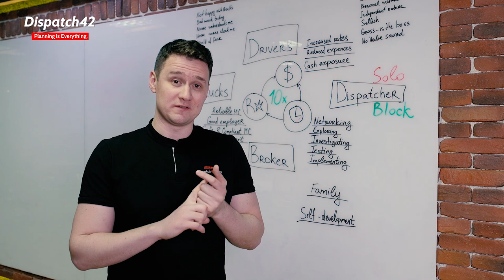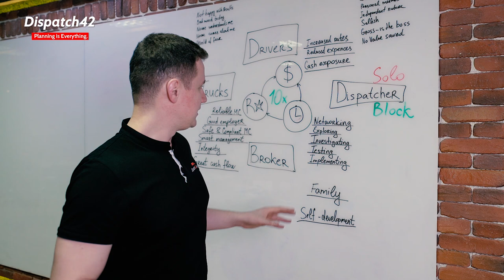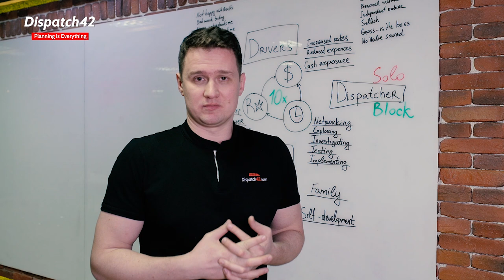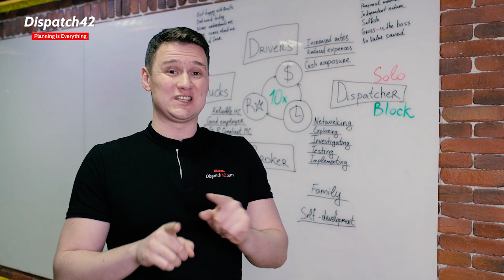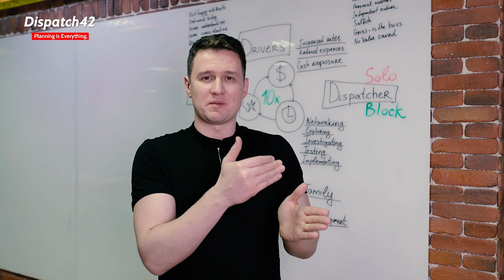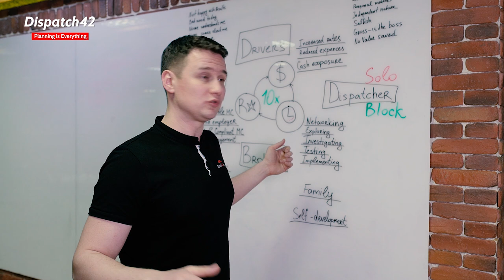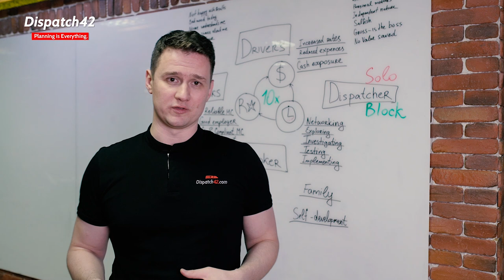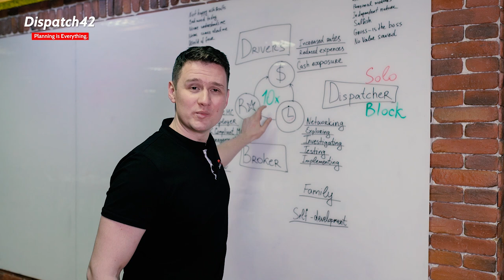Как быть хорошим MC OWNER-ом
🥇 Стань нашим Партнером!
Регистрируйся и получай бонус по $100 за каждый трак в твоей компании.

Учитесь на чужих ошибах. Узнайте о грубейших ошибках плохого MC OWNER - а.
Принципы правильного использования времени, если Вы MC OWNER.

00:00 Приветсвие
00:10 Как быть хорошим МС- OWNERом
01:01 3 компонента для выбора своей стратегии
03:06 Вырабатывайте свою стратегию
06:50 Что делать с временем
09:00 Изучение обратной стороны монеты
10:10 Протестирование
14:00 Семья
15:10 Саморазвитие
16:50 Репутация
20:38 Финансы
29:00 Как хорошо работать в 2020 году
31:34 Разделения обязаностей по веткам в компании
34:40 Обрашение к вам